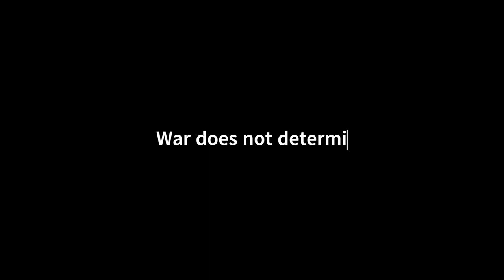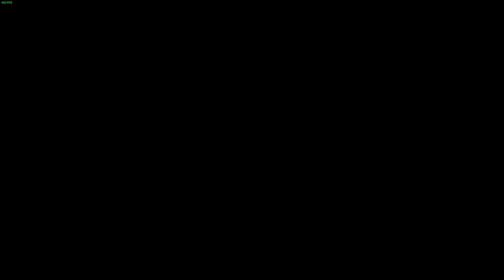Paw Allegiance VS Fedora Vanguard - Battle For Grove Street